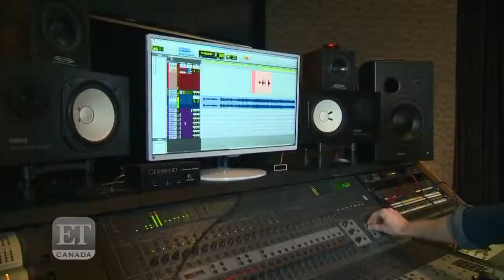Ana Golja on ET Canada August 28, 2017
Ana talks about moving on from Degrassi and releasing her debut EP!